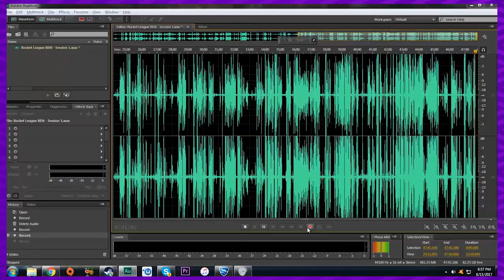Rocket League - Watch Jurassic Park! - Part 3 - Gaming in Bed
"Your scientists were so preoccupied with whether or not they could, they didn’t stop to think if they should." - Jurassic Park